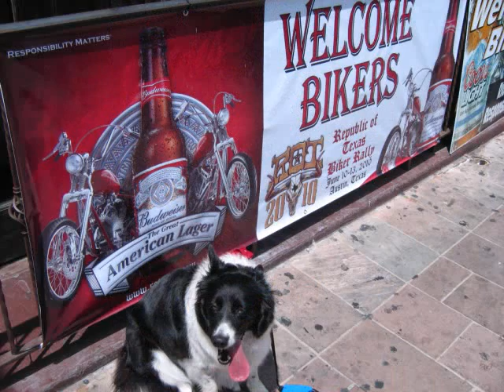ROT Rally 2010.wmv